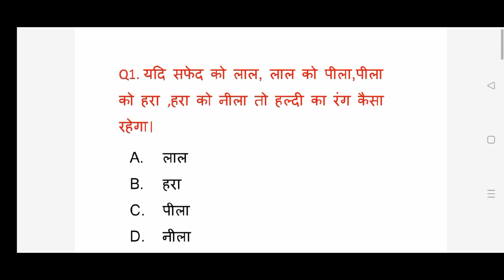Delhi police head constable reasoning//reasoning questions paper//Raj kartik//previous year 2021